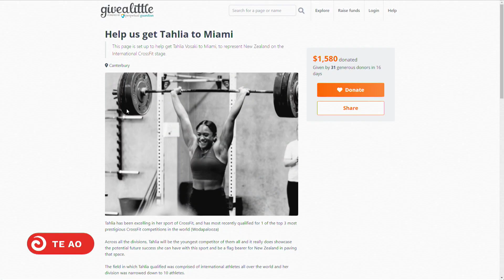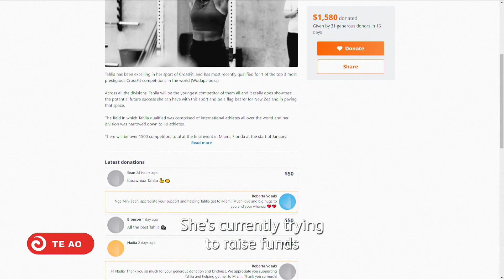He taiohi Māori te pōtiki o ngā kaiwhakataetae i te Tauwhāinga Whitiuakaha Rangatahi o te Ao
Tahlia Vosaki (Ngāti Porou, Fiji) is the only cross-fit athlete from Australasia participating in the Crossfit Woodapalooza competition in Miami next year.
At only 13 years old, she’s also the youngest of the 2,000 competitors.